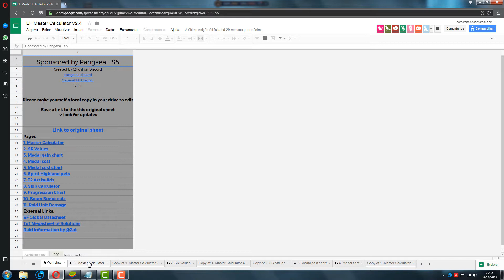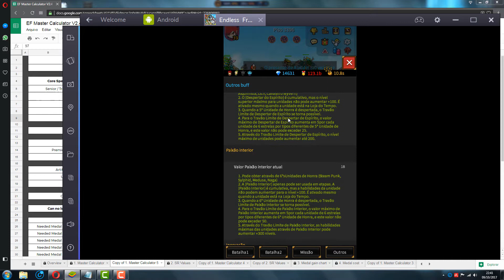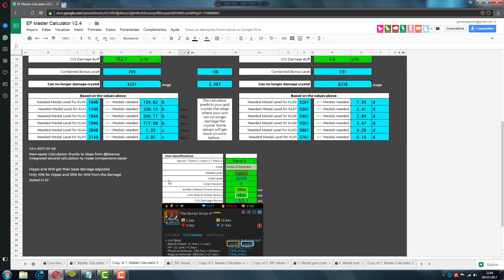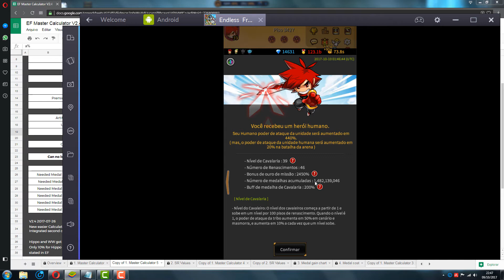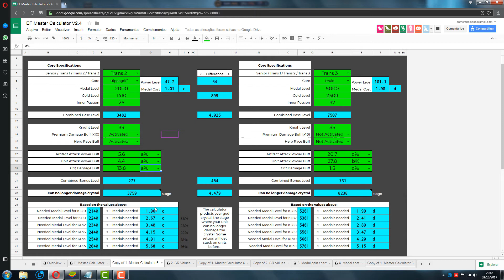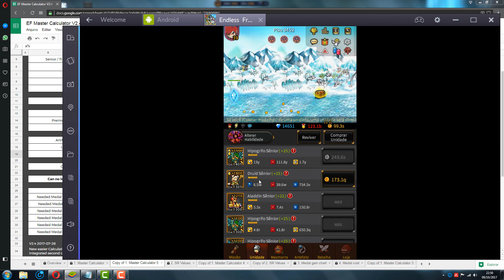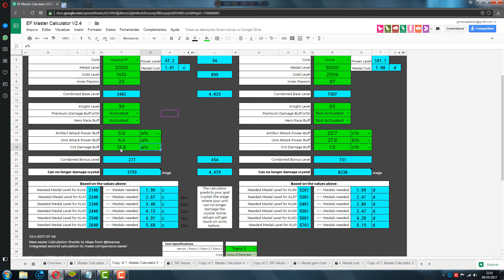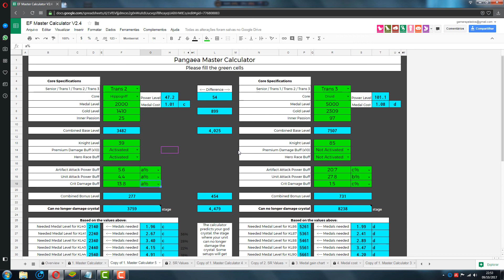Do 0 ao 100 KL - Endless Frontier #8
LEIA A DESCRIÇÃO: COMO USAR A CALCULADORA DE KL.

Continuando a série, onde começo do KL 0 e vou até o 100. Dando dicas sobre o jogo mostrando a melhor maneira de se upar e mostrando o desenvolvimento.

Servidor 6 - Nome da Guild principal é Sayajins.